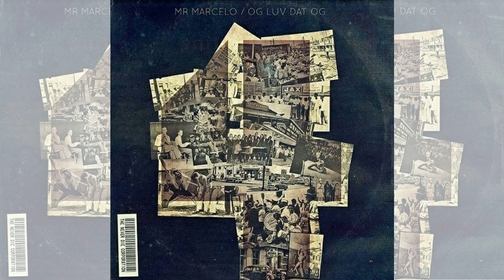Mr Marcelo - No Filter (Feat. TY & Young Juve)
Mr Marcelo - OG Luv Dat OG 4 (Full Mixtape)
Follow: np @Marceloghetto

Mr Marcelo - Intro
Mr Marcelo - Hustle
Mr Marcelo - Thrill (Feat. Don Flamingo)
Mr Marcelo - Love Of Money
Mr Marcelo - Audio D (Feat. TY & Curren$y)
Mr Marcelo - Bus Stop
Mr Marcelo - Swap Meat (Feat. Lil Weezyana Gunna & Killa Rardy)
Mr Marcelo - Love Again
Mr Marcelo - Benjis (Feat. BTY Youngin)
Mr Marcelo - Movin' On
Mr Marcelo - LaLa
Mr Marcelo - Take Em Back
Mr Marcelo - Everyday (Feat. Lucci Lou)
Mr Marcelo - My Thing
Mr Marcelo - Lose U
Mr Marcelo - Kings (Feat. Tiny C Style)